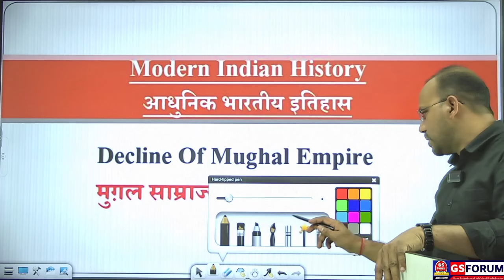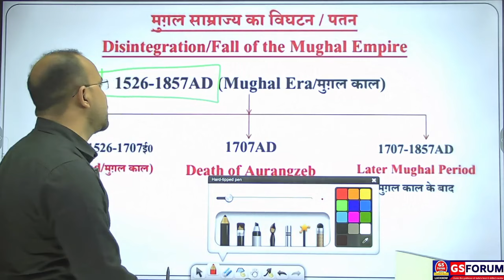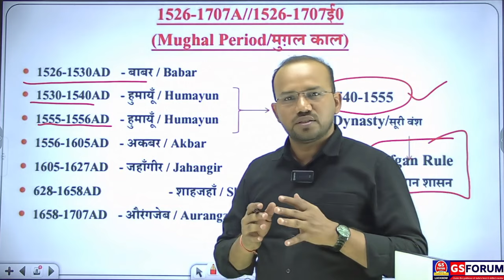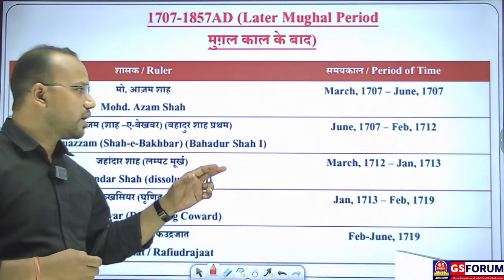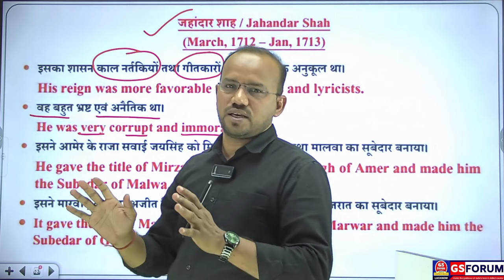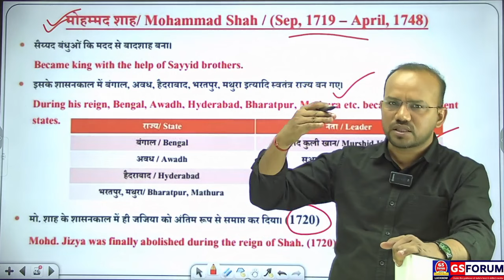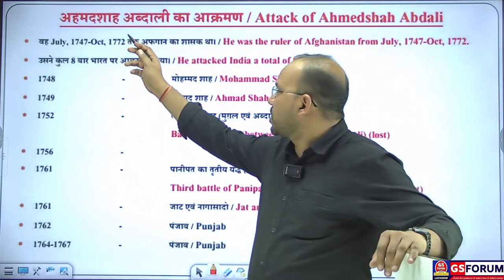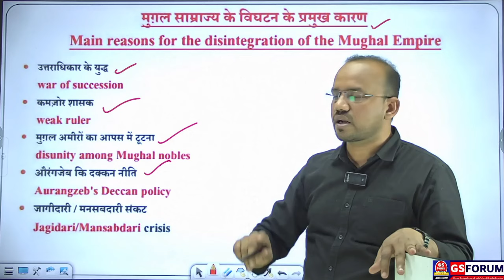The Decline Of Mughal Empire ! || UPPCS,RO/ARO -2024 || Vinay Sir | GS FORUM OFFICIAL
मुगलों का  पतन ! (Modern History) || UPPCS,RO/ARO -2024 || Vinay Sir | GS FORUM OFFICIAL
RO/ARO UPPCS -2024 || RO/ARO UPPCS  महा मैराथन || मध्यकालीन इतिहास || By - Vinay Sir || GS FORUM
RO/ARO 2023 || Full Length Test Series GS Test - 7 || संकल्प सचिवालय ⭐⭐|| GS FORUM OFFICIAL
RO/ARO Test Series 2023 || "रामबाण" Free Test Series ||  पेपर 7/31 || By - Vinay Sir ||| GS FORUM

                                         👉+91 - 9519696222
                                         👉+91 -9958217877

Economy for Civil Services | current affairs for IAS PCS | Ecology and Environment for IAS PCS. GS FORUM - Best IAS/PCS/खण्ड शिक्षा अधिकारी/Khand Shiksha Adhikari/BEO/SDI Coaching.